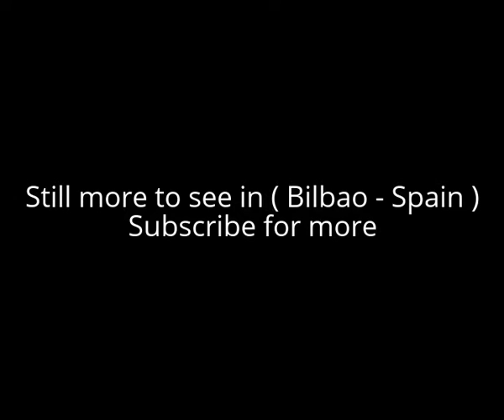Places to see in ( Bilbao - Spain )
Bilbao, an industrial port city in northern Spain, is surrounded by green mountains. It’s the de facto capital of Basque Country, with a skyscraper-filled downtown. It’s famed for the Frank Gehry–designed Guggenheim Museum Bilbao, which sparked revitalization when it opened in 1997. The museum houses prominent modern and contemporary works, but it’s the curvy, titanium-clad building that receives the most attention.

Bilbao is situated in the north-central part of Spain, some 16 kilometres (10 mi) south of the Bay of Biscay, where the economic social development is located, where the estuary of Bilbao is formed. Its main urban core is surrounded by two small mountain ranges with an average elevation of 400 metres (1,300 ft).  Nowadays, Bilbao is a vigorous service city that is experiencing an ongoing social, economic, and aesthetic revitalisation process, started by the iconic Bilbao Guggenheim Museum, and continued by infrastructure investments, such as the airport terminal, the rapid transit system, the tram line, the Alhóndiga, and the currently under development Abandoibarra and Zorrozaurre renewal projects. Bilbao is also home to football club Athletic Club de Bilbao, a significant symbol for Basque nationalism due to its promotion of Basque players and one of the most successful clubs in Spanish football history.

The historical port was located in what today is an area called the Arenal, a few steps from the Casco Viejo, until the late 20th century. In 1902, an exterior port was built at the mouth of the estuary, in the coastal municipality of Santurtzi. Further extensions led to a superport, that in the 1970s replaced the docks inside Bilbao, with the exception of those located in the neighbourhood of Zorrotza, still in activity. Bilbao has been the economic center of the Basque Country since the times of the Consulate

The first notion of Bilbao as a tourist destination came with the inauguration of the railway between Bilbao and the coastal neighbourhood of Las Arenas, in the municipality of Getxo in 1872. The connection made Bilbao a minor beach destination. The real tourist surge though would come much later with the inauguration of the Guggenheim Museum Bilbao in 1997.

Bilbao Airport serves the city and it is the busiest terminal in the Basque Country and in the entire Northern coast, with 3,9 million passengers in 2010. The underground network (Metro Bilbao), opened on 11 November 1995, is used by more than 85 million passengers every year. Bilbao has several theatres and concert halls (Teatro Arriaga, Palacio Euskalduna), cinemas, and a regular opera season offered by ABAO (Bilbao Association of Opera Lovers) . The Bilbao Symphony Orchestra was founded in 1922.

Alot to see in ( Bilbao - Spain ) such as :

Guggenheim Museum,
Bilbao Fine Arts Museum
Plaza Nueva
Zubizuri
Doña Casilda Iturrizar park
Basilica of Begoña
Mount Artxanda
Gran Vía de Don Diego López de Haro
Church of Saint Anthony the Great
Fingerprint Sculpture
Reproductions Museum Bilbao
Pagasarri
Azkuna Zentroa
Bilbao Cathedral
Museo Marítimo Ría de Bilbao
Parque Etxebarria
Iglesia de San Nicolás
Museo Arqueológico, Etnográfico e Histórico Vasco
La Salve
Parque Europa
Chavarri Palace
Jardines de Albia Lorategiak
La grúa Carola
Parque de Doña Casilda de Iturrizar

( Bilbao - Spain ) is well know as a tourist destination because of the variety of places you can enjoy while you are visiting the city of Bilbao . Through a series of videos we will try to show you recommended places to visit in Bilbao - Spain